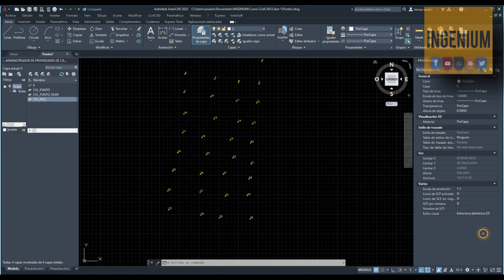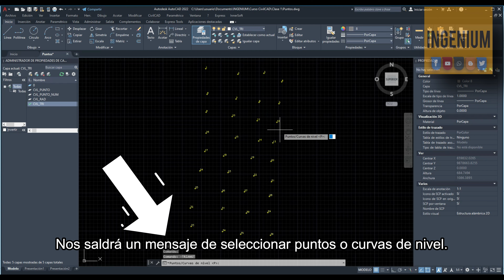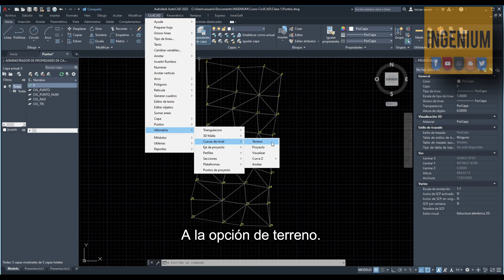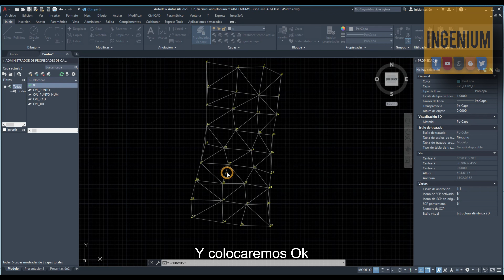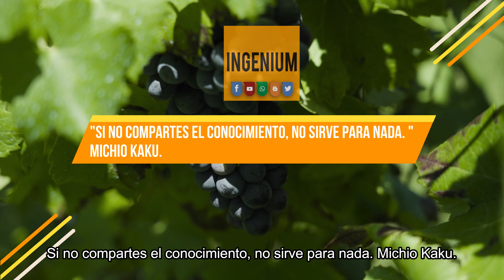Cómo crear curvas de nivel con el CivilCad 2022 | Audio y Subtitulo en Español | 4K | INGENIUM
Cómo crear curvas de nivel a partir de puntos con el CivilCad 2022. | Audio y Subtitulo en Español | 4K | INGENIUM.

“Si no compartes el conocimiento, no sirve para nada”
Michio Kaku,